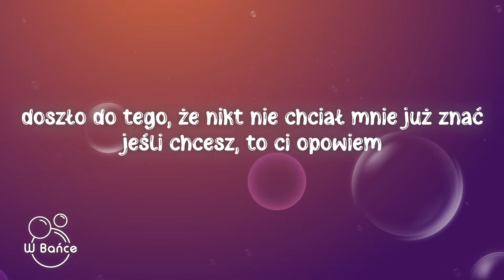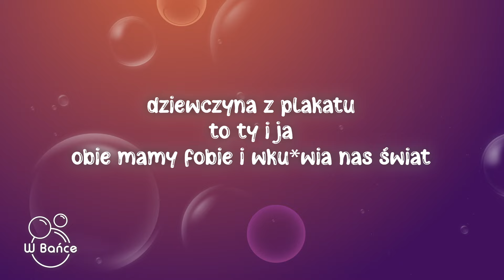Cyrko - DZIEWCZYNA Z PLAKATU (Tekst/Lyrics)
🎵Tytuł piosenki: Cyrko - DZIEWCZYNA Z PLAKATU (Tekst/Lyrics)

📃Tekst:
Miałam złamane serce
opuszczałam szkołę
Miałam zero ambicji
Ciągle smutną twarz
Doszło do tego, że nikt nie chciał mnie już znać
Jeśli chcesz, to ci opowiem
Miałam pianino i szkołę muzyczną
Miałam instagram i chorobę psychiczną
Pisałam pamiętnik i wywoływałam śmiech
Żeby nikt nie wiedział, jak naprawdę jest

Dziewczyna z plakatu
To ty i ja
Obie mamy fobie i wkurwia nas świat
Dziewczyna z plakatu
Dziewczyna z plakatu
Dziewczyna z plakatu
Dziewczyna z plakatu
Dziewczyna

Nie jadłam i nie gubiłam wagi
Płakałam na imprezach z moimi fanami
Mówiłam do lustra, że dam radę
Kiedy pogrzeb miał mój jedyny przyjaciel
Nie chciałam nikogo zawieść i poszłam na studia
Nie miałam czasu, taka za mnie przyjaciółka
Udawałam, że cię nie znam
Nie wychodziłam z łóżka
Nie jarała mnie muza
Ani twoja bluza

Dziewczyna z plakatu
Dziewczyna z plakatu
Dziewczyna z plakatu
Dziewczyna z plakatu
Dziewczyna z plakatu
Dziewczyna

Dziewczyna z plakatu
Dziewczyna z plakatu
Dziewczyna z plakatu
Dziewczyna z plakatu
Dziewczyna z plakatu
Dziewczyna

Dziewczyna z plakatu
Dziewczyna z plakatu
Dziewczyna z plakatu
Dziewczyna z plakatu
Dziewczyna z plakatu
Dziewczyna